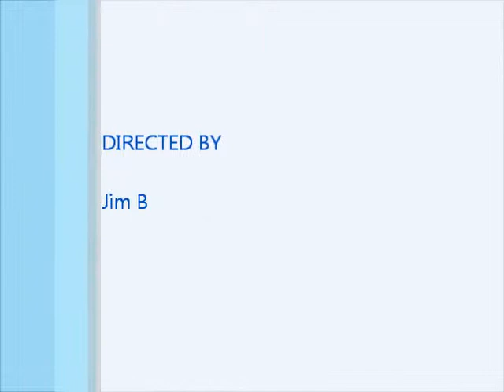Snow Storn 1 27 2011